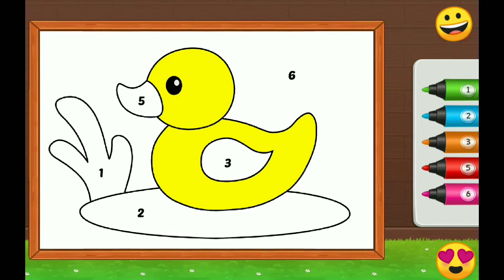BÉ HỌC SỐ VÀ MÀU SẮC VỚI TRÒ CHƠI TÔ MÀU CON VỊT